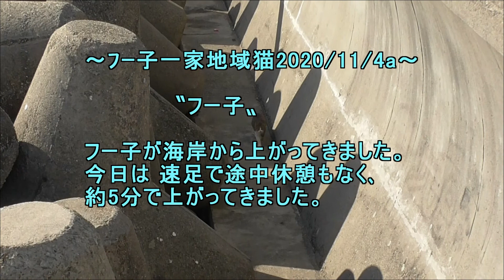ﾌｰ子一家地域猫2020 11 4a